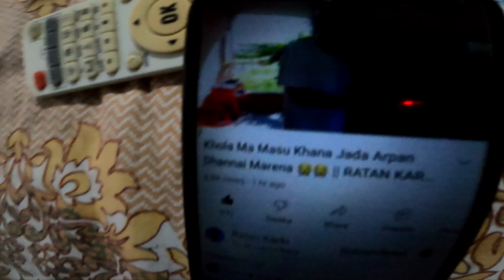Chitwan Ko World Famous Food Sukuti 😮 || RATAN KARKI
Daju vai haru
                       This is me ratan karki

            Hello dau vai haru ma aaisake aba mood off huna vayna hai
Ani dally vlog garxu ma new day new vlog and man dekhi maya garnu baxa sabaile tesko lagi mandekhi Thank you so much
Ra hami sabai jana 1 hau kin aki hami nepali hau so auta manxe le arko manxe lai sath dinu larxa sabai lai ramro hoss